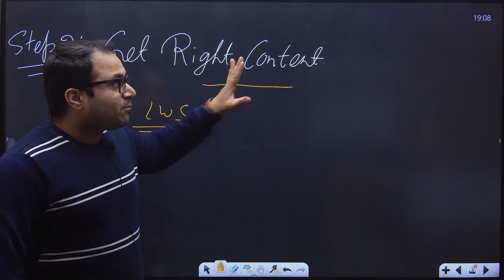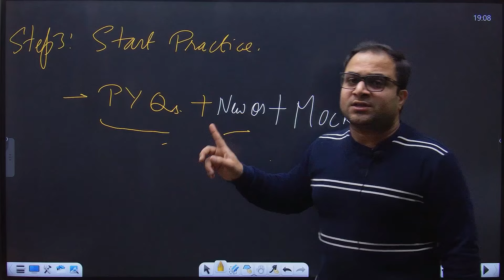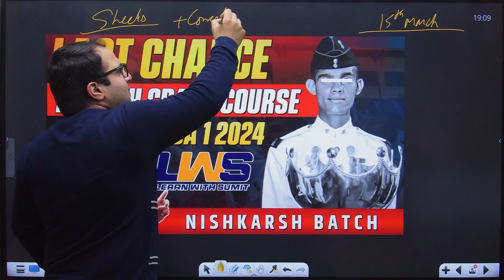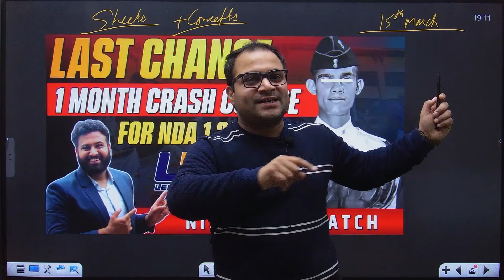Make It Possible NDA Math 2024 In 30 Days😳 Formula For NDA 30 Days - Learn With Sumit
Make It Possible NDA Math 2024 In 30 Days | Formula For NDA 30 Daya- Learn With Sumit